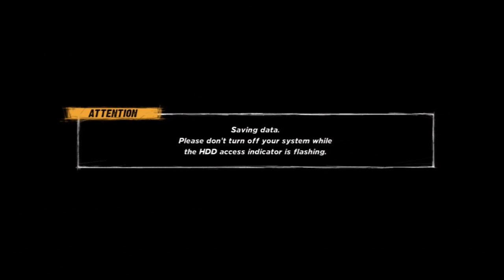WWE/TNA Universe | Week 15 | To Lazy To Come Up With A Proper Title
Week 15 of my WWE/TNA Universe mode on WWE 12.